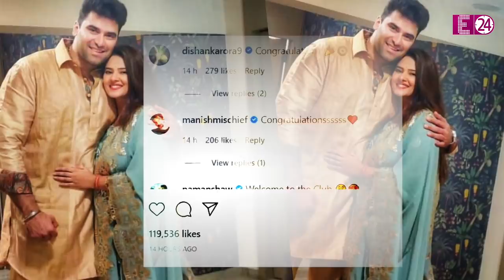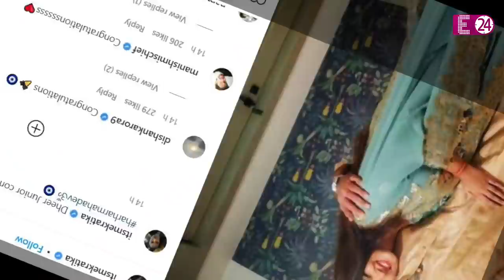Kratika Sengar और Nikitin Dheer के घर जल्द गूंजेगी किलकारियां, 2022 में आने वाला है नन्हा मेहमान